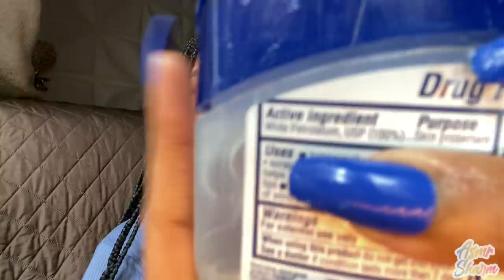ASMR- Doing Your Favorite ASMRtists Favorite Triggers 🥰✨ (FAST & AGGRESSIVE + MOUTH SOUNDS 🤬)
What are your favs fav? 😉✨

Triggers include: mouth sounds, inaudible whispering, tapping, inaudible whispering, camera tapping, liquid sounds, personal attention, visual triggers, and more! 💕

ASMRtists 🦋:

Makayla ASMR
Julieta ASMR
Matty Tingles
Batala's ASMR
NanaNaji ASMR
Mia ASMR
Gibi ASMR
Jocie B ASMR
Slight Sounds
ASMR BlueKatie
Eevy ASMR